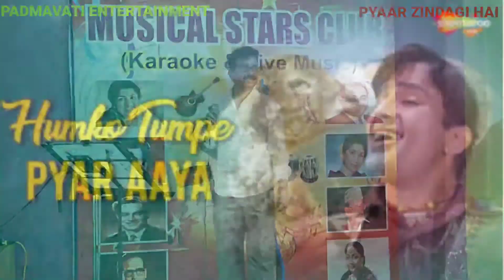PYAAR ZINDAGI HAI (A TRIBUTE TO KALYANJI ANANDJI )SONG.....AFOO KHUDA ... HUM KO TUM PE PYAAR AAYA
PADMAVATI ENTERTAINMENT PRESENTS SIGNATURE SERIES 5TH EVENT. ..ON 25TH JULY 2021 AT MUSICAL STARS  STUDIO. THANE WEST